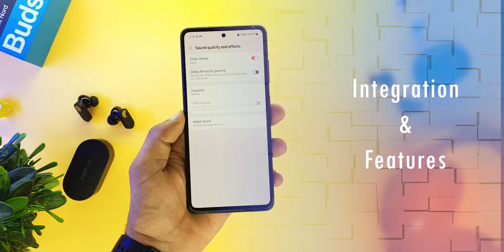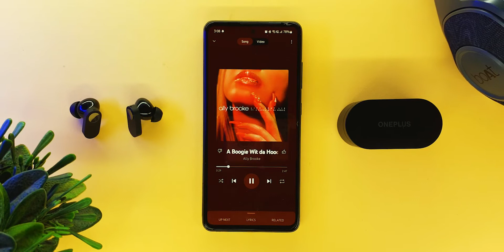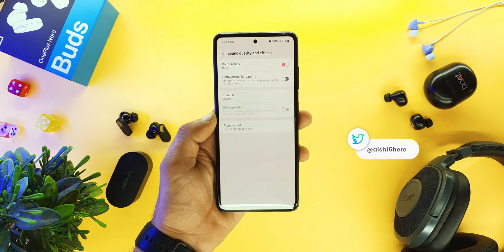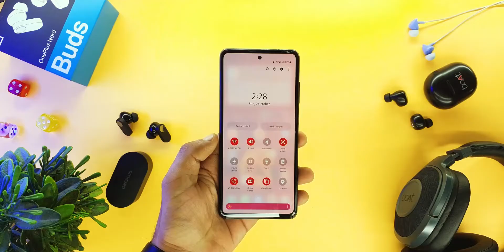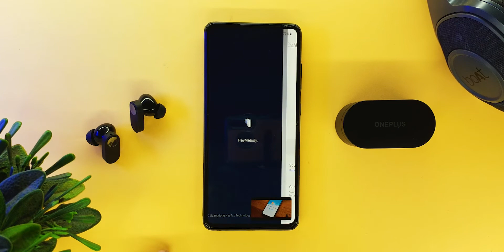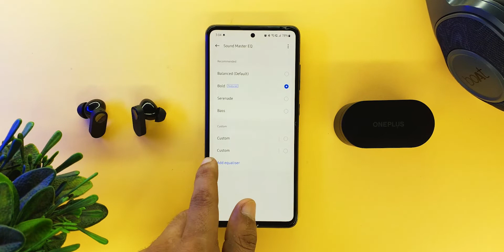This is the BEST wireless EARBUDS under 3000 in INDIA 2022 | Oneplus Nord Buds Long term Review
This is the BEST wireless e6arbuds under 3000 in INDIA 2022 | Oneplus Nord Buds Long term Review, Hello SmarUsers Aish here, today you'd get best wireless earbuds 2022 that is not just best wireless earbuds under 3000 in india 2022 or best wireless earphones under 3000 in india 2022 or best wireless headphones under 3000 in india 2022 or best tws under 3000, that is also best oneplus earbuds under 5000 becuase quality of that is better than any premium earbuds. And yes, I'm talking about oneplus tws earbuds or oneplus tws wireless earbuds, which is OnePlus Nord Buds, so if you're looking for oneplus earbuds nord than this video is for you, and following topixs are also covered in this video.

Music used in this video:

Tropicana:
Music from Uppbeat (free for Creators!):